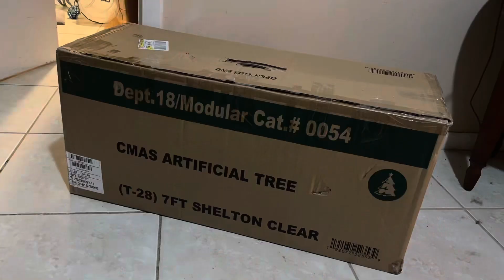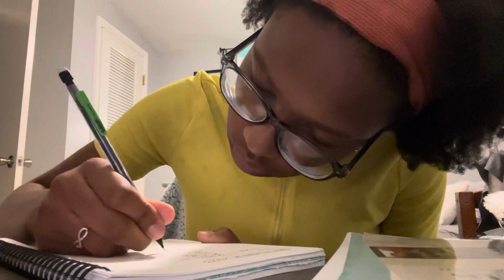My night routine as someone who’s doing vlogmas (homework, editing, chores) | VLOGMAS day 4 :)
Happy day 4 of VLOGMAS everyone ❤️❤️❤️ I hoped you all enjoyed this video, let me know what you want to see next.
VLOGMAS SCHEDULE
I post everyday at 2:00 pm est time